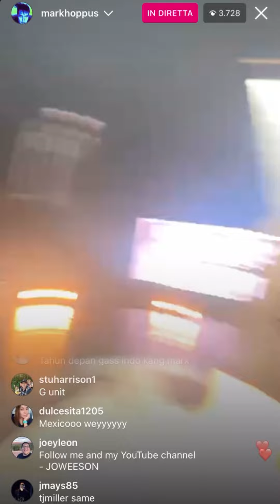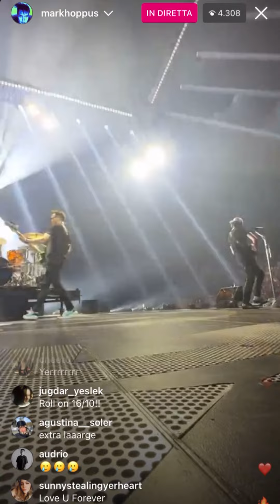blink-182 - Reckless Abandon live in Antwerpen (Mark Hoppus Instagram stream)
blink-182 playing Reckless Abandon in Antwerpen, Belgium, on the opening night of their 2023 European tour, taken from Mark’s Instagram live stream.